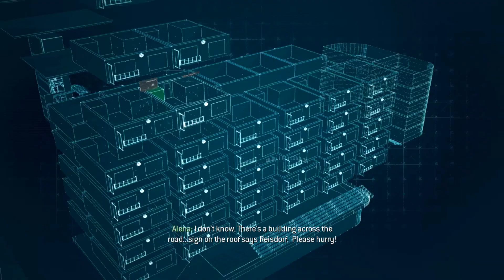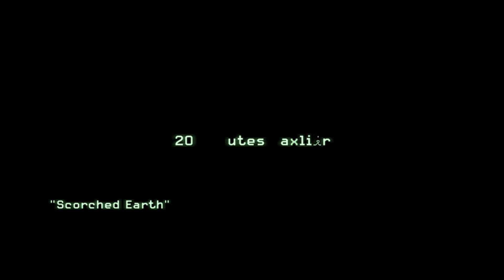COD Modern Warfare 3 - Remastered Part - 14 | Scorched Earth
My spec:
processor: RYZEN 3, 3200G with Radeon Vega 8
motherboard: MSI Tomahawk Max B450
ram: CORSAIR VENGEANCE 3200MHz 16X2=32 GB
graphics processor: GEFORCE RTX 3060 12GB
SSD: CRUCIAL NVME M.2 500gb
HDD: WD Blue 1TB
Keyboard: COSMIC BYTE CB-GK-16 FIREFLY MECHANICAL KEYBOARD
Mouse: RED GEAR A15
Monitor: AOPEN 24inch Curved, 144Hz
Headphone: Red Gear Cosmo 7.1
Gamepad: Cosmic Byte Calisto Wireless Controller